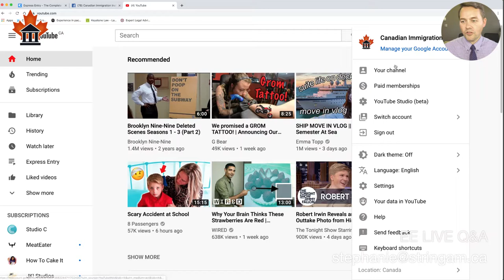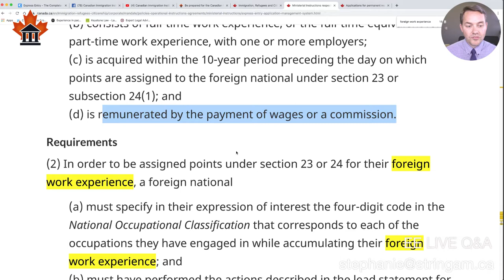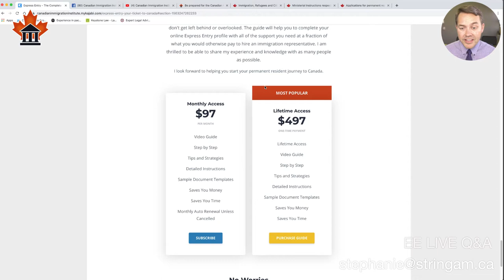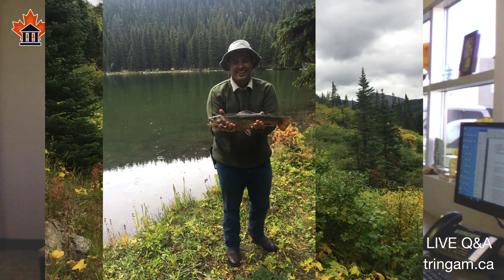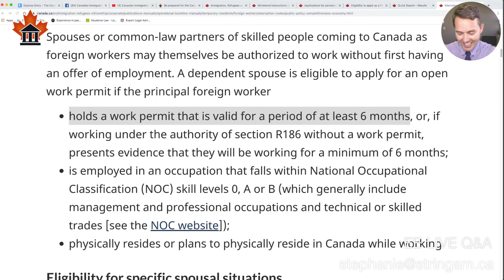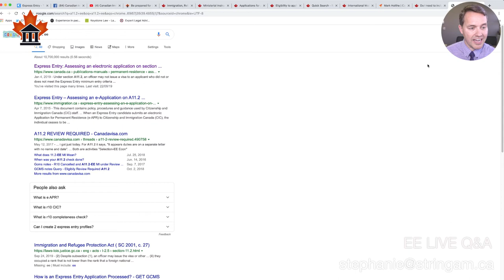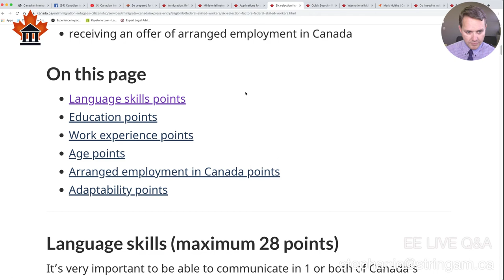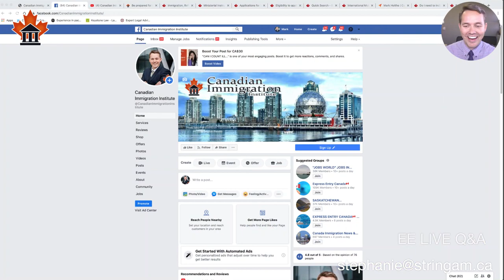Can I claim Canadian Work Experience if I work freelance from outside of Canada?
Join me now as I answer your questions regarding Express Entry and demystify some fo the parts that cause people the most problems when filing their own Express Entry application.